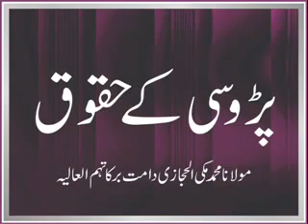Maulana Muhammad Makki ( Parosi Ky Haqooq ) by masood niazi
prosion ka khial rhkna chahiey.duaon men zaroor yad rkhna...shukria